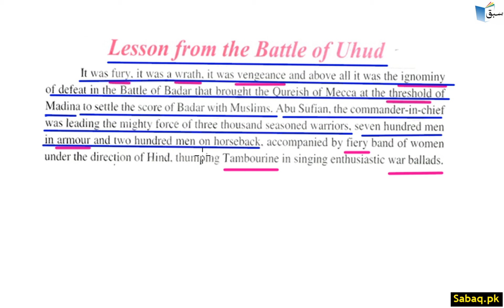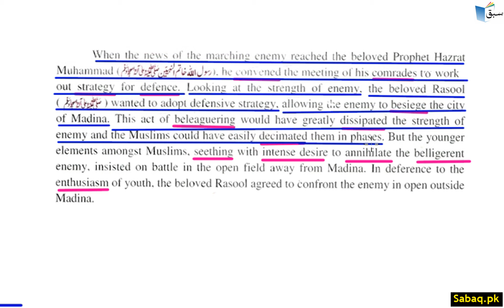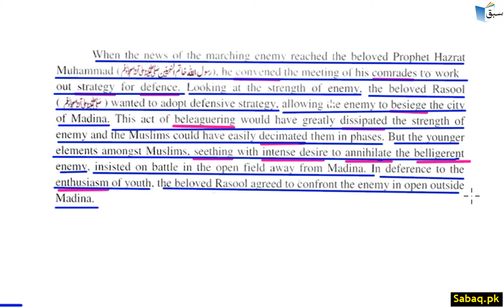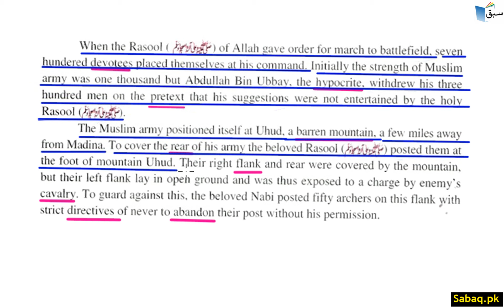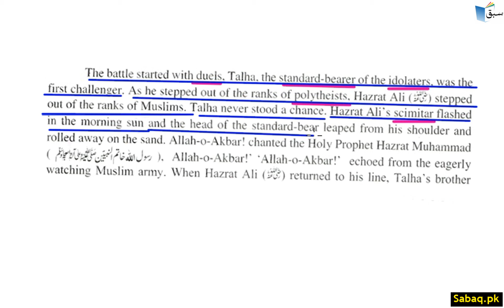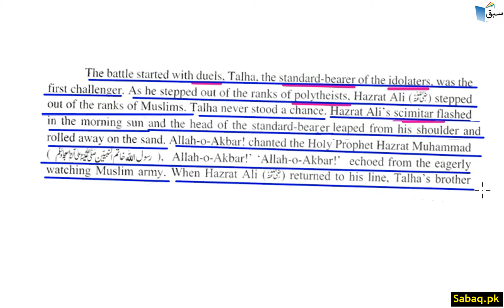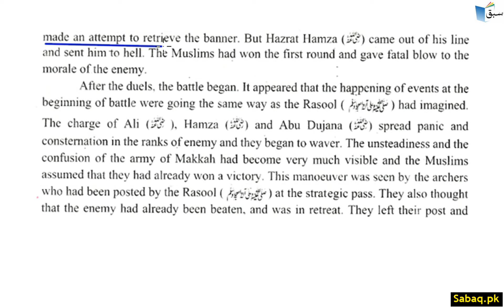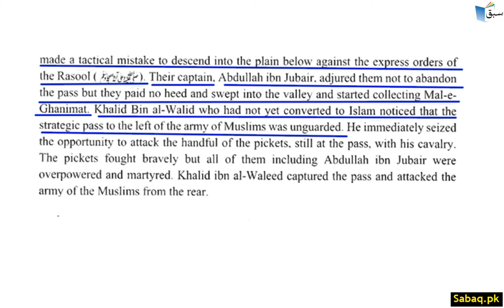Lesson from the Battle of Uhud Part 1, English Lecture | Sabaq.pk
Practice tests and free video lectures for Physics, Chemistry, Biology, Math’s, Computer Science, English & more subjects are also available at Sabaq.pk. So, subscribe to Sabaq.pk/Sabaq Foundation now and get high marks in your exams.

CLASSES WE COVER AT SABAQ.PK / SABAQ FOUNDATION:

1. KG
2. Class 1
3. Class 2
4. Class 3
5. Class 4
6. Class 5
7. Class 6
8. Class 7
9. Class 8
10. Class 9
11. Class 10
12. Class 11
13. Class 12
14. Class 13
15. Class 14
16. MCAT
17. ECAT
18. CSS

BOARDS WE COVER AT SABAQ.PK / SABAQ FOUNDATION:

1. FBISE
2. Sindh Board
3. KP Board
4. Balochistan Board
5. Cambridge

STUDY MATERIAL WE OFFER AT SABAQ.PK / SABAQ FOUNDATION:

1. Physics Lectures
2. Chemistry Lectures
3. Mathematics Lectures
4. Biology Lectures
5. English Lectures
6. General Science Lectures
7. Computer Science Lectures
8. General Math Lectures
9. Accounting Lectures
10. Statistics Lectures
11. Advance Accounting Lectures
12. Cost Accounting Lectures
13. Practice Tests
14. Physics Practical
15. Chemistry Practical